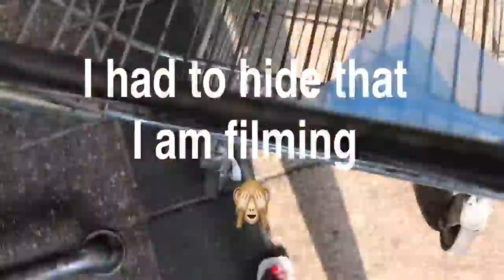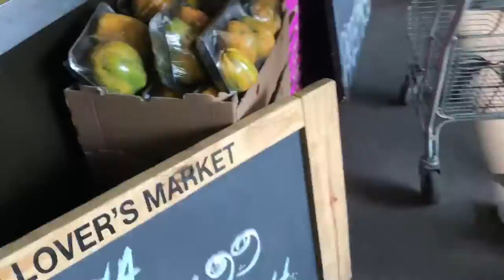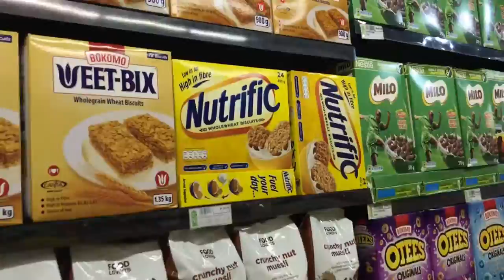Vlogtober| Groceries shopping |Solo Sushi date on a bench!